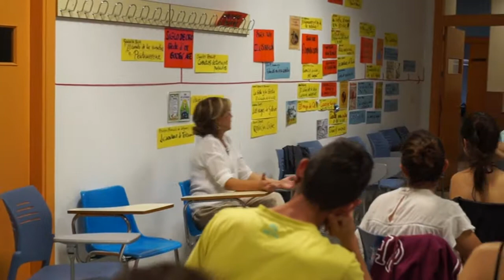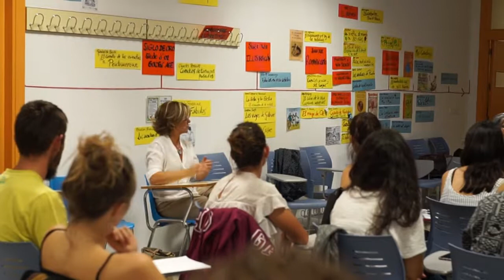Mesa redonda 'Educación e intervención social para la equidad de género'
Angélica Velasco, investigadora y doctora en filosofía española, profesora de Ética y Filosofía Política de la Universidad de Valladolid y secretaria de la Cátedra de Estudios de Género, moderó el día 5 de octubre de 2017 la mesa redonda ‘Educación e intervención social para la equidad de género’. En el coloquio participaron María Elena del Barrio García, trabajadora social sanitaria de Atención Primaria (Área de Salud de Palencia, SACYL) y Premio Nacional de Buenas Prácticas por el proyecto Grupo socioterapeútico para el abordaje del malestar socioemocional de las mujeres', y María Luisa López Municio, antropóloga y especialista en educación para el desarrollo.

La sexta edición del curso 'Salud global', celebrado los días 5, 6 y 7 de octubre de 2017 en la Facultad de Educación y Trabajo Social de la UVa, giró su vista hacia las disciplinas sociales, ampliando el abanico de contenidos a aspectos tan relevantes como la situación de la salud en el mundo, su dimensión social o la necesidad de promover acciones de educación para el desarrollo en el campo de la salud. Contó, asimismo, con tres enfoques transversales: enfoque de derechos humanos, enfoque de género y enfermedades olvidadas.

La actividad fue organizada por la Universidad de Valladolid, el Centro Buendía, la Facultad de Educación y Trabajo Social, UVaSaludable, el Fondo de Cooperación y la ONGD Anawim.